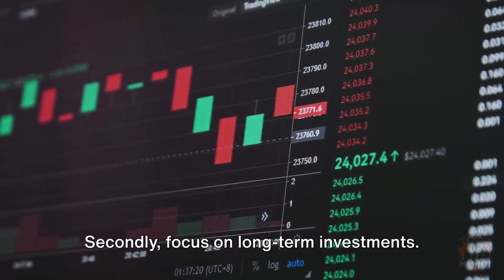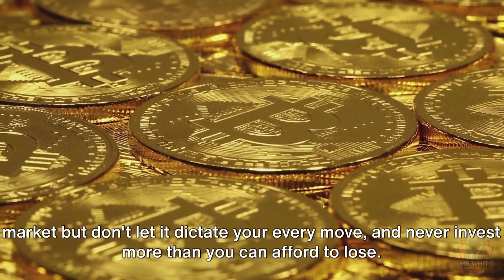Crypto Gold Rush - Maximizing Profits in a Volatile Market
Welcome to Business and Beyond with Mr. White! In this video, we're diving into the world of cryptocurrency and discussing strategies for maximizing your profits in a volatile market. Cryptocurrencies have become a hot topic in the financial world, and understanding how to navigate the ups and downs is essential for any investor.

In this video, we'll cover key strategies, risk management, and tips to help you thrive in the crypto gold rush. Whether you're a seasoned trader or a newbie, you'll find valuable insights to make informed decisions.